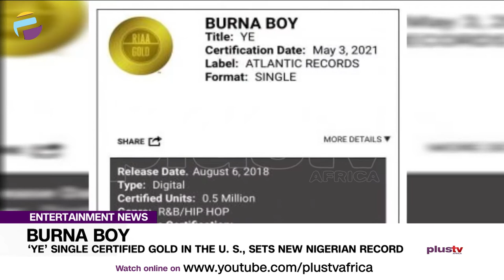‘Ye’ Single Certified Gold In The U.S, Sets New Nigerian Record | ENTERTAINMENT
Burna Boy’s single“Ye” has been certified Gold by the Recording Industry Association of America(RIAA).